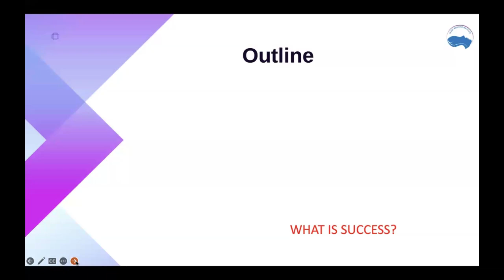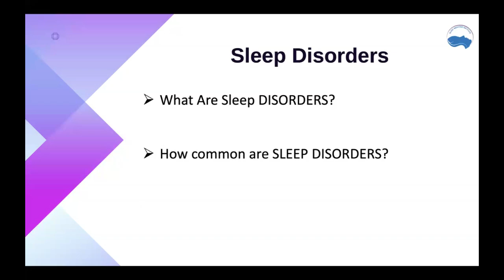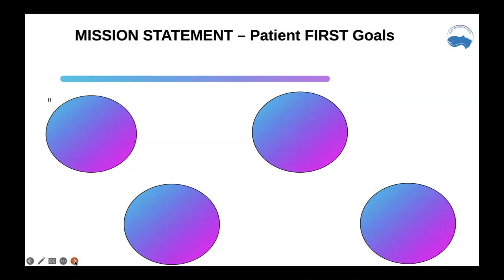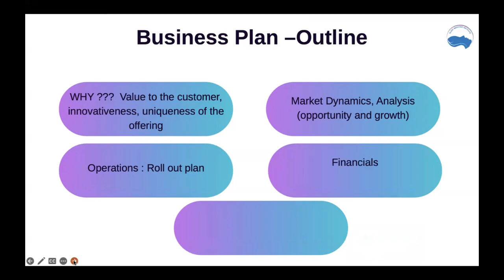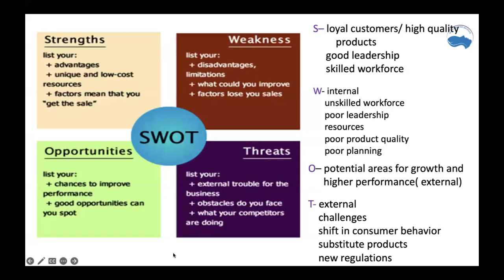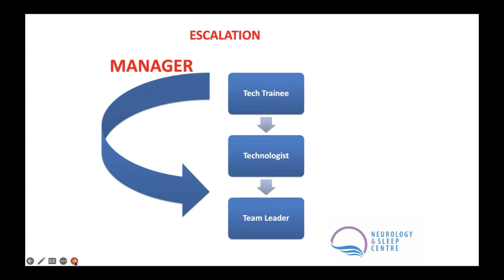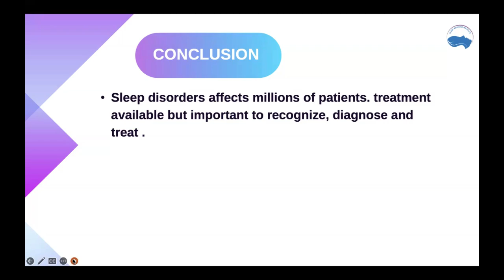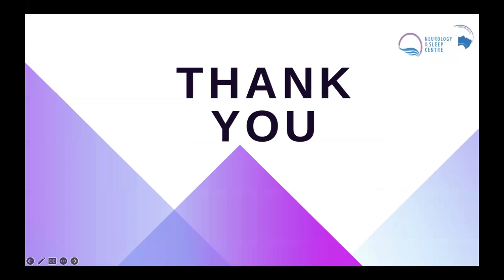How to Set Up a Successful Sleep Practice? | Webinar by Dr. Manvir Bhatia | Sleep Medicine Institute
🌟 Welcome to the Recorded Webinar: How to Set Up a Successful Sleep Practice? 🌟

In this insightful webinar, Dr. Manvir Bhatia, Founder of the Sleep Medicine Institute, Vice President of the Indian Society for Sleep Research (ISSR), and author of the renowned book "The Sleep Solutions," shares her expert knowledge on establishing a successful sleep practice. This session is perfect for medical professionals, healthcare practitioners, and anyone interested in sleep medicine.

What You Will Learn:
🌙 Understanding Sleep Disorders
🏥 Business Fundamentals of a Sleep Practice
🛠️ Facility Design and Layout
👩‍⚕️ Staffing and Training
📊 Diagnostic Tools and Technology
🧑‍⚕️ Patient Management Strategies
✅ Compliance and Accreditation Requirements
🎯 Effective Marketing Strategies
🤝 Interdisciplinary Collaboration
📈 Quality Improvement Practices
Missed the live webinar? Don’t worry! You can watch the full recorded session here and gain valuable insights on how to set up and run a successful sleep practice.

📅 Date of Original Webinar: 22nd August 2024, Thursday
🕖 Time: Start at 07:00 PM